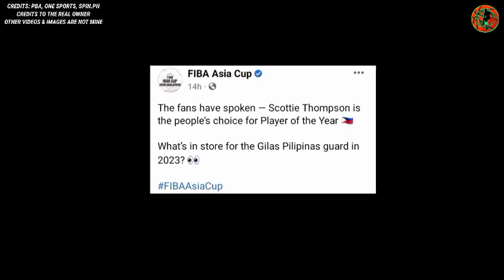SCOTTIE THOMPSON PINATAOB SI YUTA WATANABE! | MAY MAG BABALIK IMPORT SA NORTHPORT!